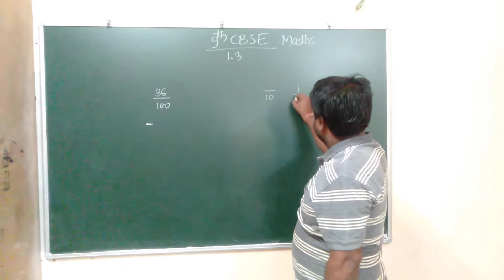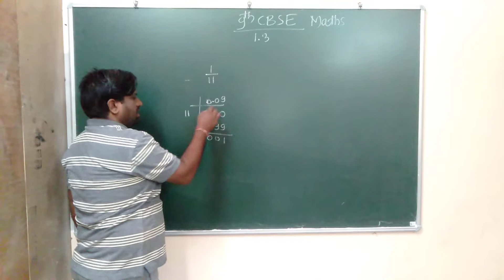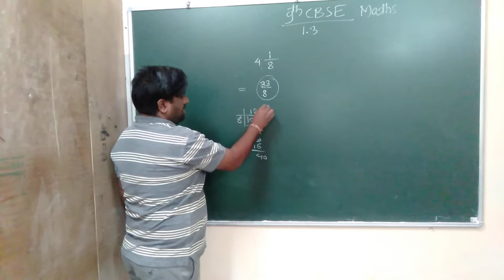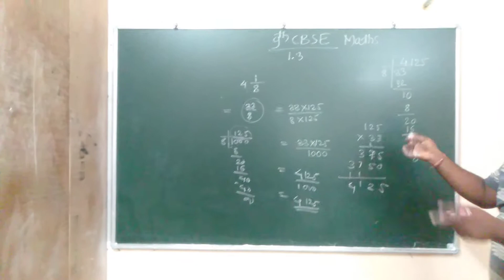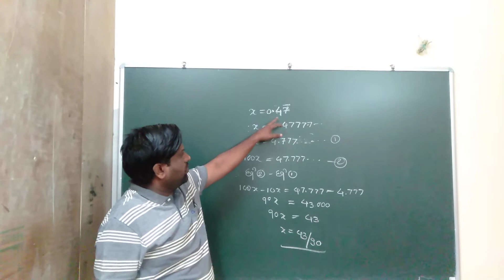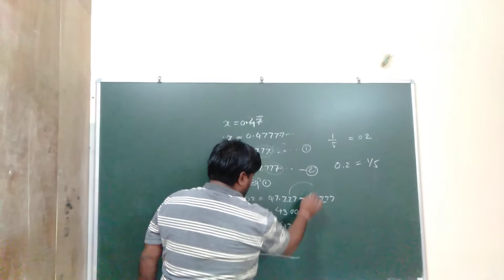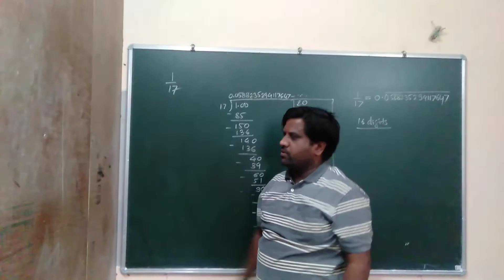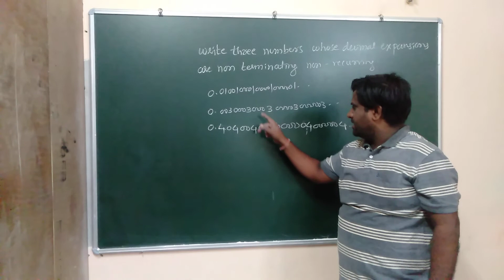Unique classes Jath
9th CBSE Ex.1.3 Number System